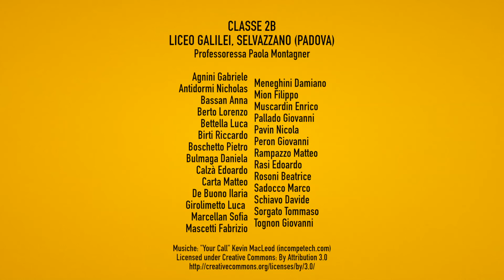WSA 2015 - Classe 2B - Liceo Galilei (Selvazzano, Padova)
WSA 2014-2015 Video realizzato nell'ambito del progetto WSA sul diritto al cibo a partire dal primo obiettivo del millennio dalla classe 2B del Liceo Galilei di Selvazzano (Padova).